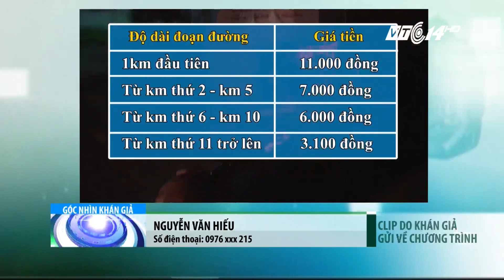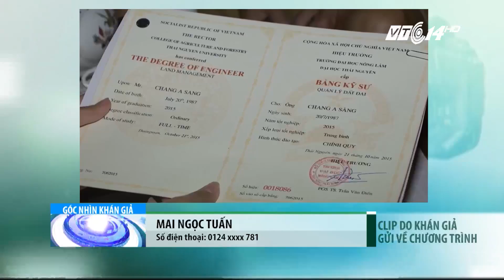VTC14 | Góc nhìn khán giả ngày 24/09/2017